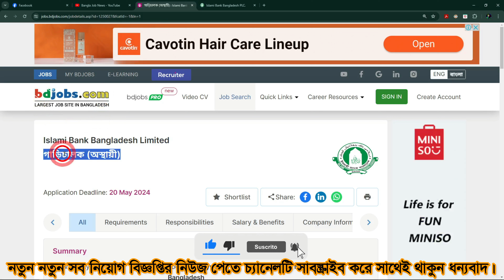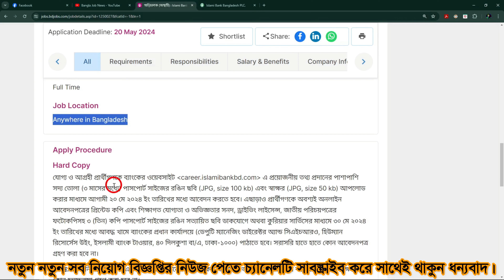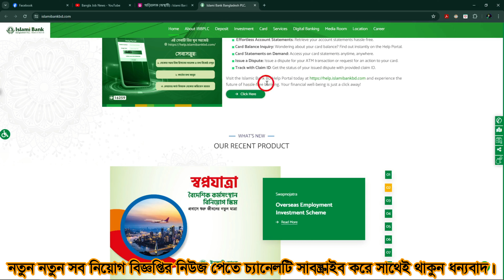👉৮ম পাশে Islami Bank Bangladesh Limited Job Circular 2024❤Bank Job Circular 2024 | BD Job News Todya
Post Tags

New Jobs Circular
Chakrir Dak Paper PDF
Chakrir Khobor
Job NewsPaper
bd Chakrir dak
Government Job Notice
government job
Bangla Job News Job circular 2024
Fair Service Job Circular 2024
Bangladesh Senabahini Job Circular 2024 job news
bd govt. jobs, bd jobs, bd job
job news, Govt job news
prothom alo job news
today job circular news
today job circular 2024
bd job newspaper today
job circular 2024
Protidin jobs News, Regular Job News, Jobs Circular
govt job news 2024, job circular 2024,Newspaper Jobs
Job admit card, Police Job News Newspaper, Army Job News
BGB Job Circular, bd Police jobs, bd Soldier job circular
Fire Service Job circular, Police Jobs bd

Prothom Alo job circular, Bangladesh Daily Job circular
Bangladesh Job News , Bangladesh job circular, Bangladesh job, recent govt jobs circular 2024
private job circular 2024, ngo job circular 2024
bangladesh ngo job circular 2024, all ngo job circular 2024
brac ngo job circular 2024 bd, brac job circular 2024
brac health job circular 2024, job circular 2024 bangladesh, bangladesh army job circular 2024
bd sainik job circular 2024
sainik.teletalk. com.bd, job circular 2024
government job circular 2024
bd government jobs New
Bangladesh Government job Circular 2024
Ongoing Government Jobs News 2024

company job news 2024, besorkari chakrir khobor 2024
Teletalk jobs, Primary Job Circular 2024, Primary School Jobs
Bangla job News, Primary new job circular
NSI Job circular 2024, NSI Admit card online
online job circular, offline job circular